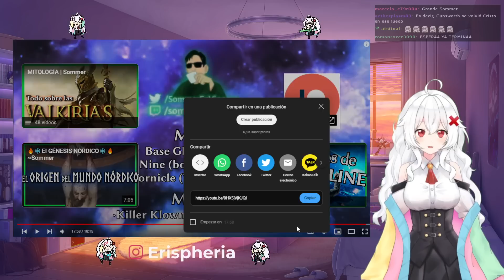ERISPHERIA reacciona "LA AUTO-DESTRUCCIÓN DE GOONSWARM | EVE ONLINE EP.3" by ·SOMMER·